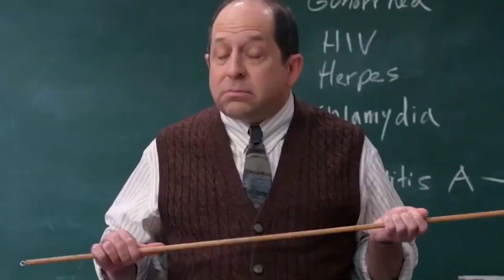Ted Season 2 Trailer Plot Release Date Everything We Know About !!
Ted Season 2 -

as of january 2024, there's no official confirmation for a second season of ted. but hey, if the show hits it off with viewers, peacock might just give the green light for more episodes. seth macfarlane, the creative mind behind ted, says that a second season will only become a reality if fans can't get enough of the witty and foul-mouthed bear. let's keep our fingers crossed for more laughs!